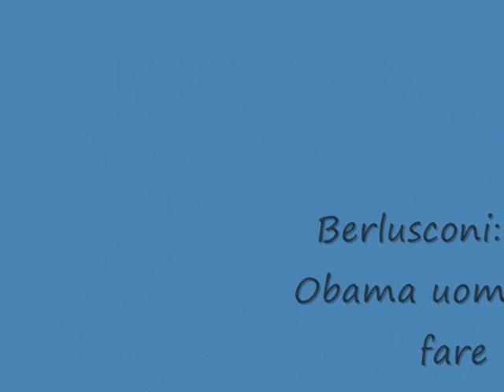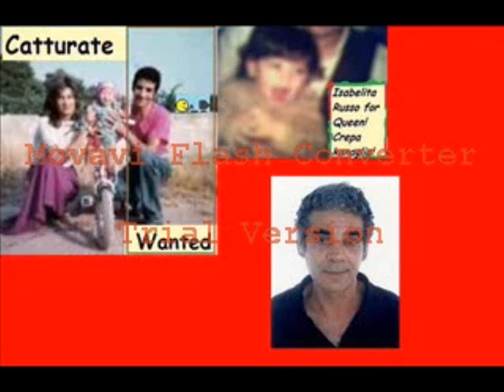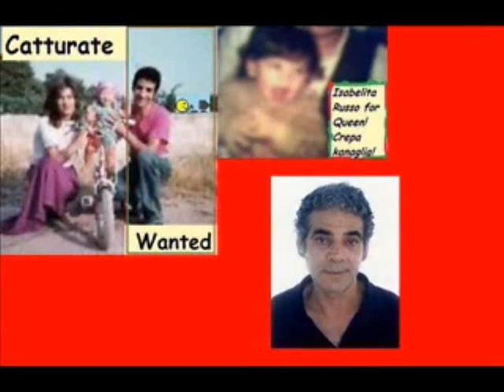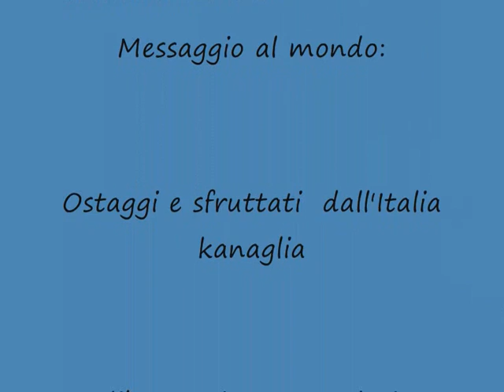Berlusconi contro la fame nel mondo. Affama e diffama gli italiani, l'italia...